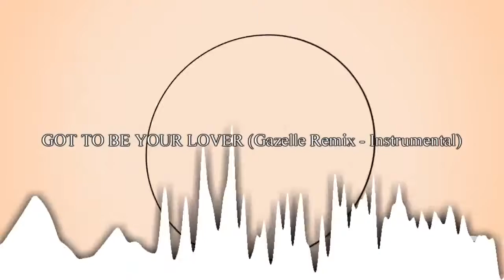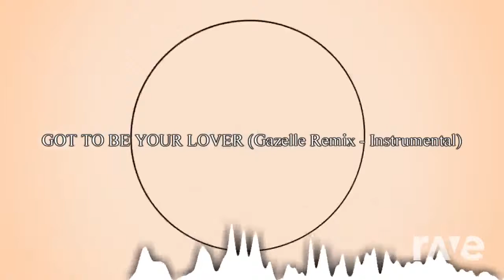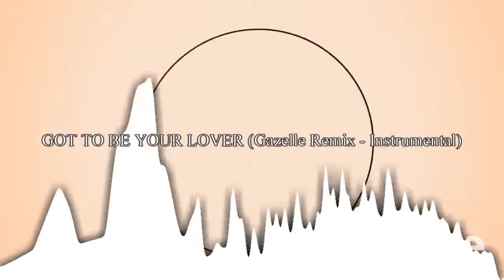夏の助手席 Lover - Taco and 森川美穂 Splendid Moment Gazelle Remix | RaveDj